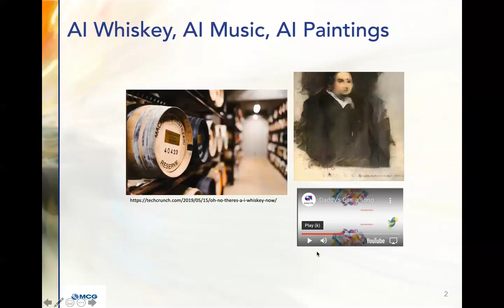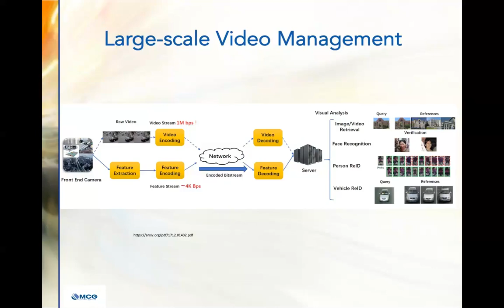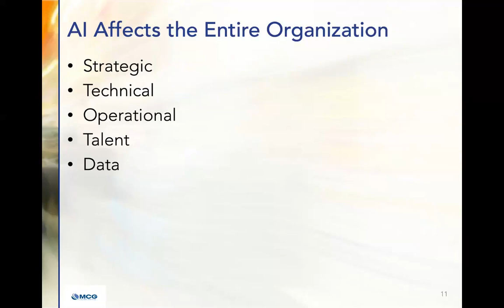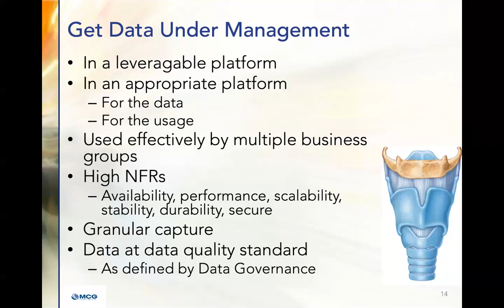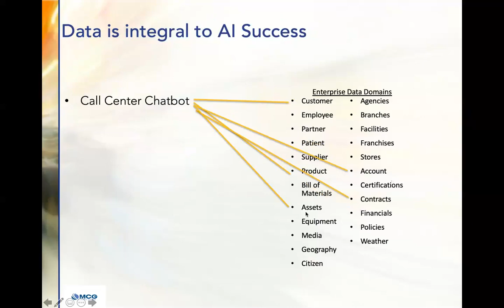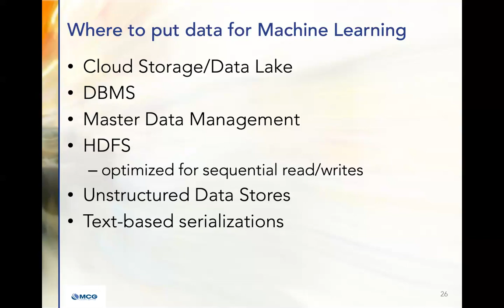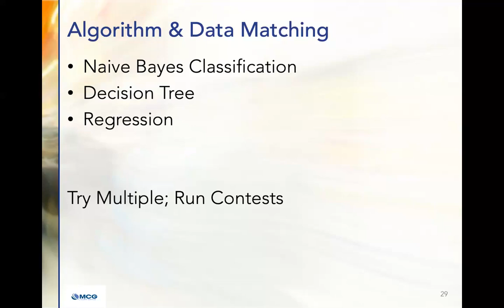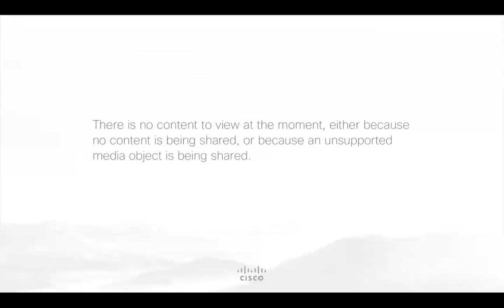ADV Webinar: The Data Needed to Evolve an Enterprise Artificial Intelligence Strategy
This webinar will focus on the promise AI holds for organizations in every industry and every size, and how to overcome some of the challenges today of how to prepare for AI in the organization and how to plan AI applications.

The foundation for AI is data. You must have enough data to analyze to build models. Your data determines the depth of AI you can achieve – for example, statistical modeling, machine learning, or deep learning – and its accuracy. The increased availability of data is the single biggest contributor to the uptake in AI where it is thriving. Indeed, data’s highest use in the organization soon will be training algorithms. AI is providing a powerful foundation for impending competitive advantage and business disruption.